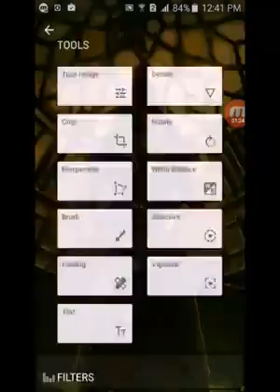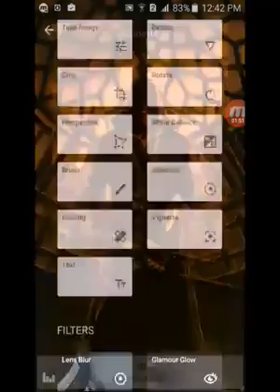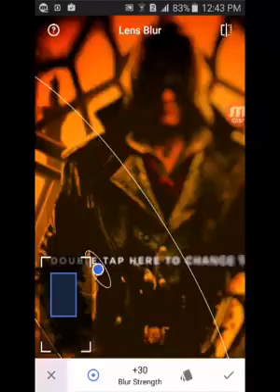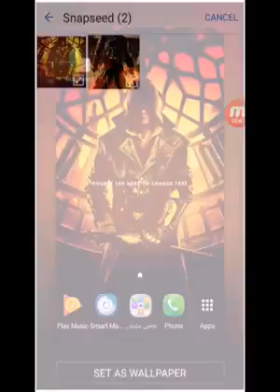باشترین بەرنامە بۆ دەسکاری کردنی وینە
لینکی بەرنامە